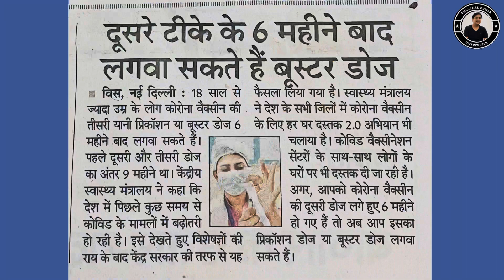covid_19 booster dose gap reduced to 6 months for all adults